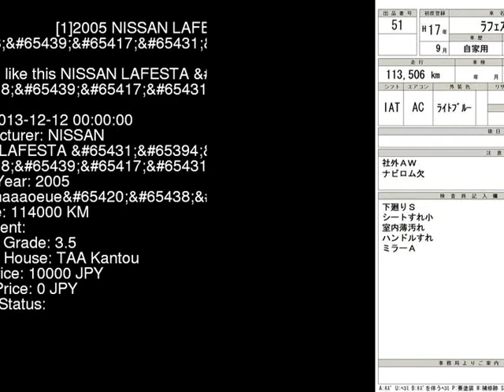2005 NISSAN LAFESTA _ B30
the Authority on JDMs since 2007!  . Details on this car from auction in Japan